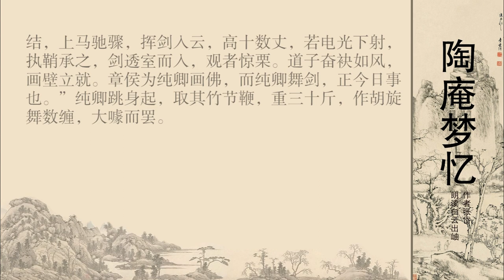陶庵梦忆 不系园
《陶庵梦忆》，明代散文集。为明朝散文家张岱所著。该书共八卷，成书于甲申明亡（1644年）之后，直至乾隆四十年（1775年）才初版行世。其中所记大多是作者亲身经历过的杂事，将种种世相展现在人们面前。
甲戌十月，我携带朱楚生住不系园看红叶。到定香桥，客人不期而遇的共八人：南京曾波臣（写真画家 ），东阳赵纯卿，金坛彭天锡，诸暨陈章侯（好色的陈老莲，画家），杭州杨与民、陆九、罗三，女伶陈素芝（著名女演员）。我做东喝酒。陈洪绶携缣素为纯卿画古佛画，波臣为纯卿画写真人物像，杨与民弹三弦子，罗三唱曲，陆九吹箫。杨与民拿出寸许界尺，据小梧，使用北调评唱《金瓶梅》一剧（淫词艳曲），使人绝倒。
  这一夜，彭天锡与罗三、杨与民串本唱腔戏，非常绝妙；彭天锡与楚生、素芝串调腔戏，又更绝妙。陈洪绶（章侯）唱村落小歌，我取琴伴奏，牙牙如语。赵纯卿笑着说：“可恨兄弟我无一长，只有敬兄辈酒的份。”

  我说：“唐朝将军裴旻服丧期，请吴道子画天宫壁以超度亡母。吴道子说：‘请将军为我舞一回剑，原因是舞剑猛厉，以通幽冥。’裴旻脱孝衣缠结，上马驰骤，挥剑入云，高十数丈，如电光下射，拿鞘接剑，剑透过剑鞘而入，观者非常震惊。吴道子奋袂如风，画壁立刻就成了。陈洪绶为赵纯卿画佛，而赵纯卿舞剑，正是今天的事情。”赵纯卿跳身起，取其竹节鞭，重三十斤，作胡旋舞数缠，大叫奔出。

 世家出身的张岱交游广泛，但多为心气心意相得者，有前辈学者文人，如黄道周、周懋谷、王思任等，有史学艺术同好如查继佐、祁豸佳等，也有民间艺人夏汝开、彭天锡等，还有身怀精艺居心高旷的鲁云谷、闵汶水等。

  “甲戌十月”，不期而至与张岱一起到不系园看红叶的八位友人中即有陈章侯，陈更“携缣素为纯卿画古佛”，并“唱村落小歌”，张岱则“取琴和之，牙牙如语”。(《陶庵梦忆·不系园》，时年张38岁，陈37。“戊寅八月”，张岱42岁，陈章侯41岁，同行吊朱恒岳少师，然后去白洋湖看潮。(《陶庵梦忆·白洋湖》)。“章侯携嫌素为纯卿画古佛，波臣为纯卿写照，杨与民弹三弦子，罗三唱曲，陆九吹箫。”这里提及的几位参与者都是当时艺坛的名家。为纯卿写照的波臣是久负盛名的写真画家曾鲸。